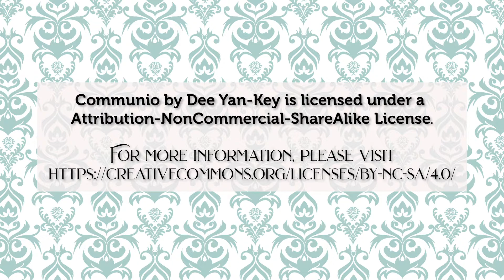Duchess of Grant Park - Hillary R. Heath 1st Impression of Character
Hillary R. Heath gives her first impression of her character, Beatrice the Countess of Cabbagetown,  from The Duchess of Grant Park.